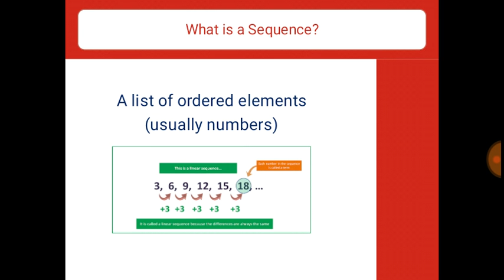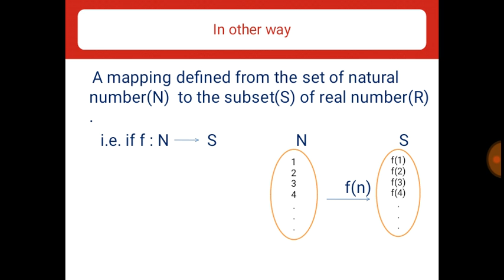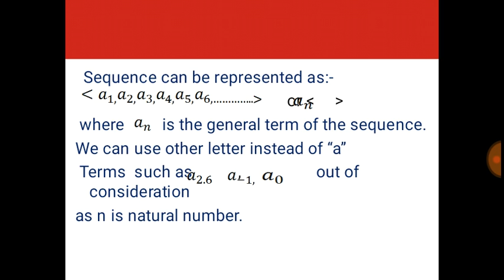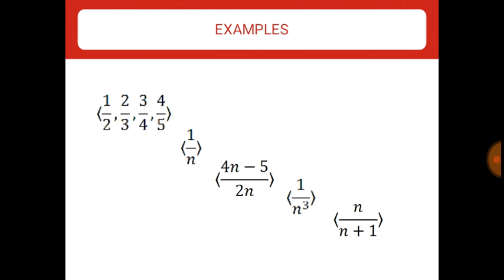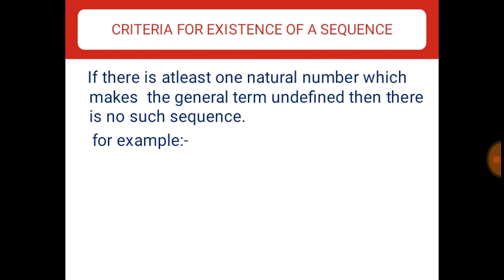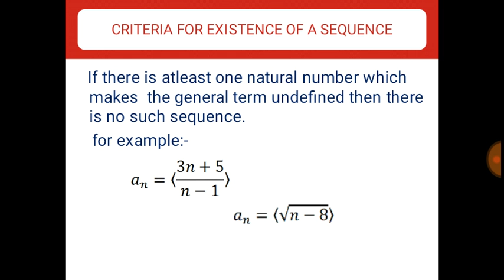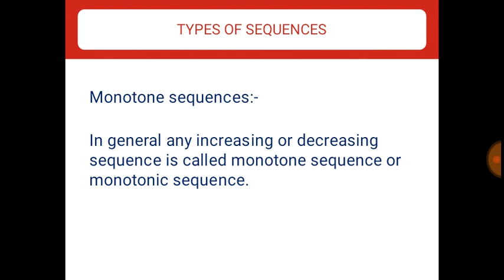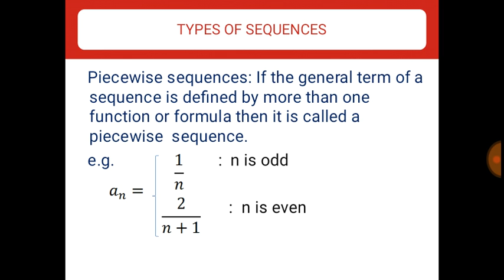Tutorial on Sequences by Ms. Arpita Mehta for BCA & MCA Students